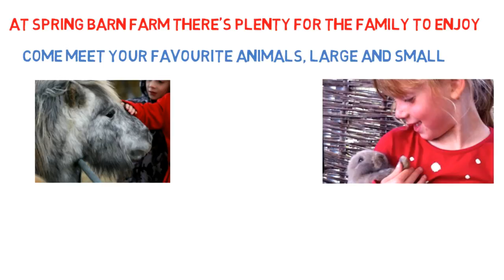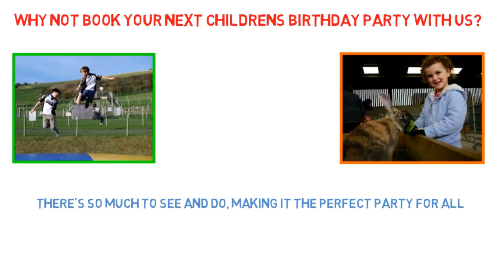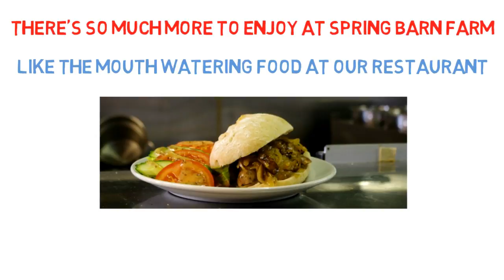Kids Activities Sussex | Kids Petting Farm | Childrens Farm Parks Sussex | Indoor Play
A warm hello to Spring Barn Farm Park - we are the best childrens farm park in all of Sussex and offer a great family outing in Brighton. Our park is set in Lewes, Sussex (near Brighton) and is perfectly located for camping in South Downs.

Spring Barn Farm is a wonderful Childrens Farm Park very close to Brighton. The farm is well known as being among the best childrens entertainment attractions in Brighton and Sussex, and throughout the country. The attraction is also well known as one of the best places for kids activities in Sussex.

Below are just a few of the many features, events and attractions offered by Spring Barn Farm Park:

Kids Petting Farm
Lambing & Feeding Lambs & Other Animals
Camping In South Downs
Kids Days Out In Brighton Including Farm Birthday Parties For Kids
The Best Indoor Play In Lewes
Best Farm Shop In Sussex
Fun Filled Maize Maize In Brighton
Fun Activities For Kids Including Lambing, Halloween Activities In Lewes & Sussex, Water Wars Activities & Pirate Week
Fun Half Term Activities In Brighton